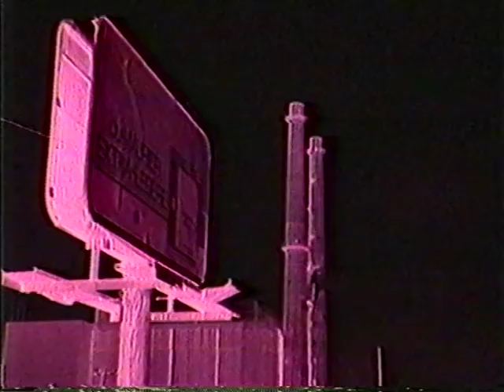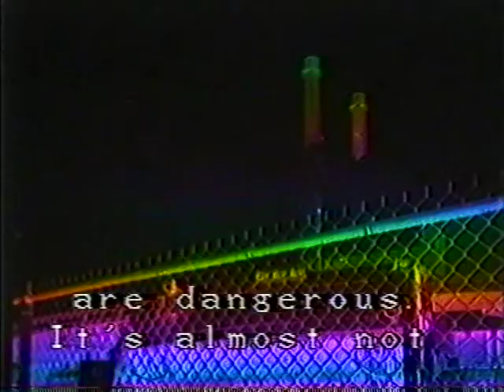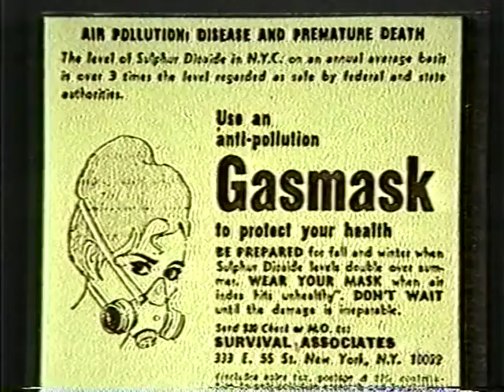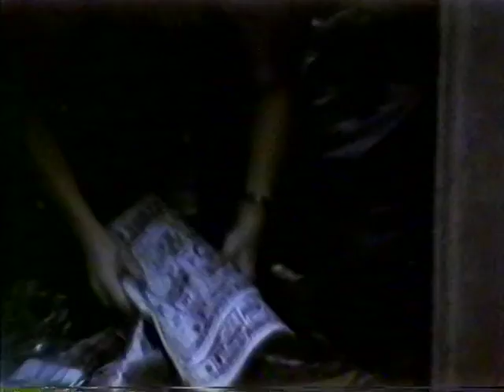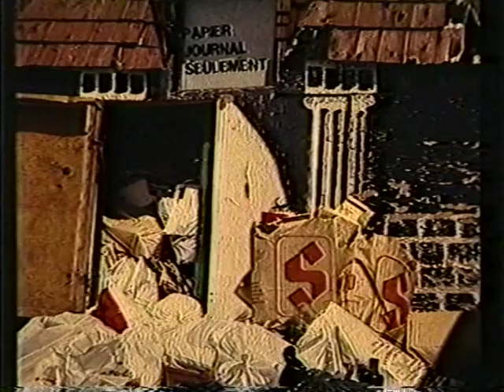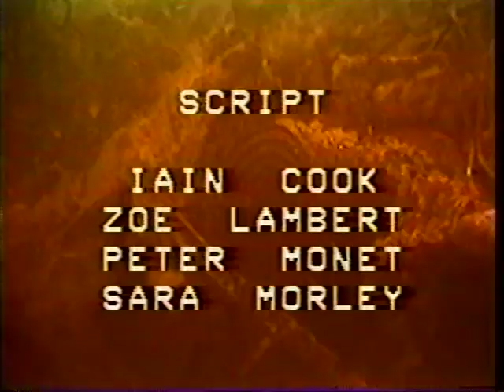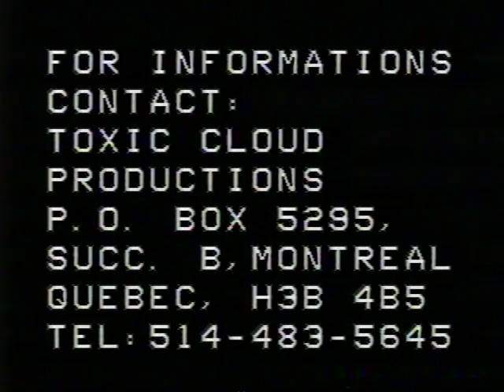Toxic Cloud (Full Version)